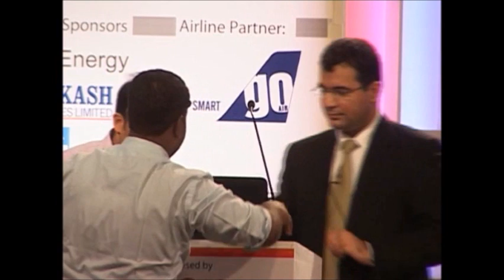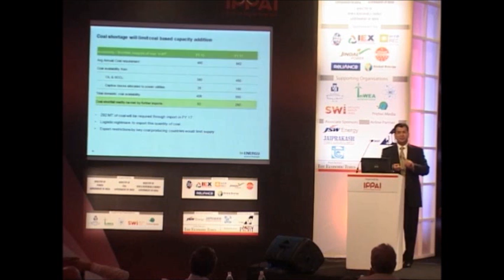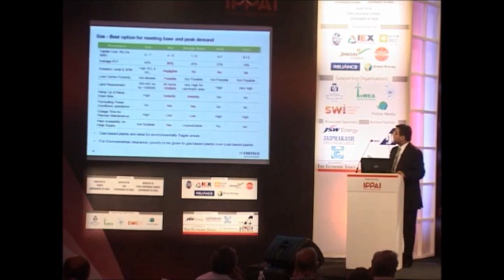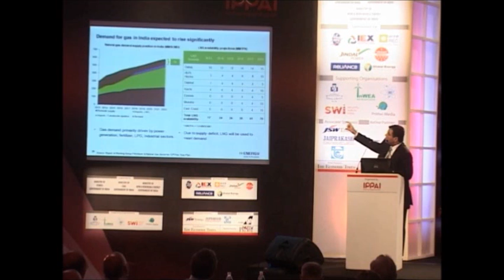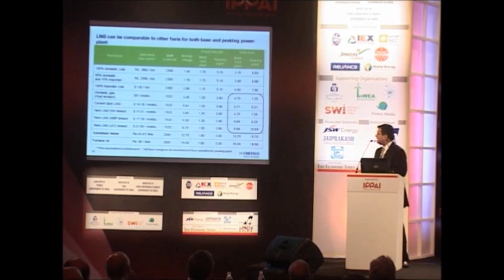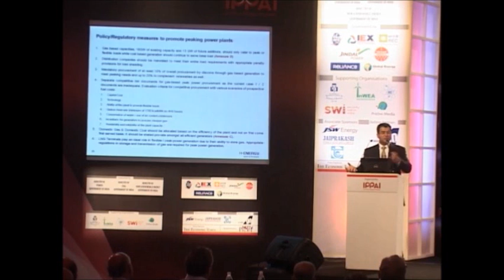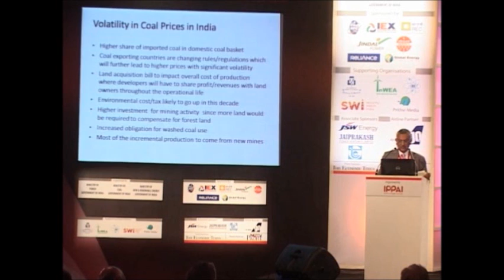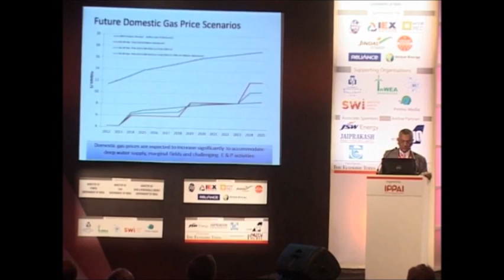Uncertainty and Volatility of Coal & Gas Prices: Impact on the Power Sector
Speakers: Mr. Prashanto Banerjee, Mr. Darshan Hiranandani, Mr. Shantanu Guha Ray(Session Moderator)